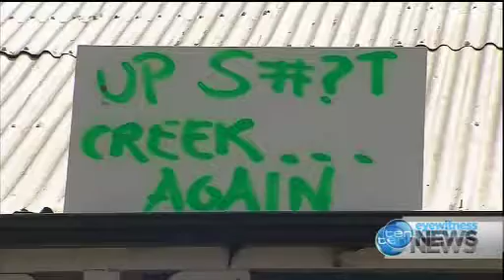Insurance Relief?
(24/09/2013) Insurers are promising to slash flood premiums by up to 80 per cent, once a flood levee is built in Roma.